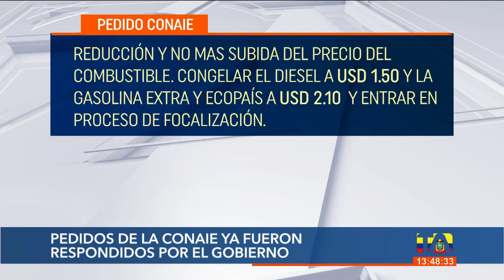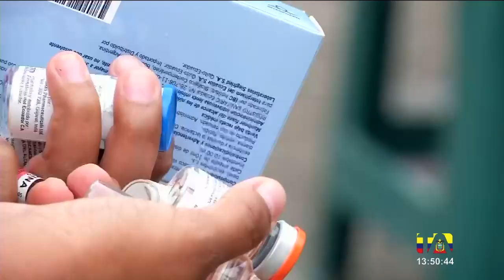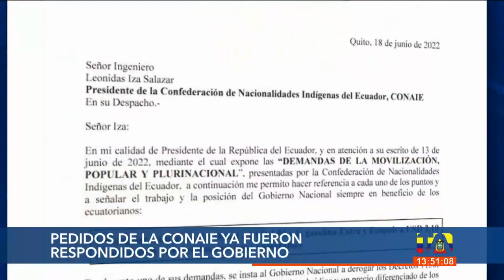Noticias Ecuador: Noticiero 24 Horas 22/06/2022 (Emisión Central)